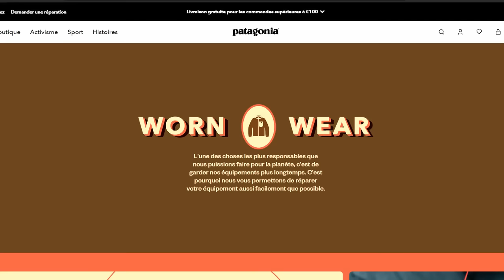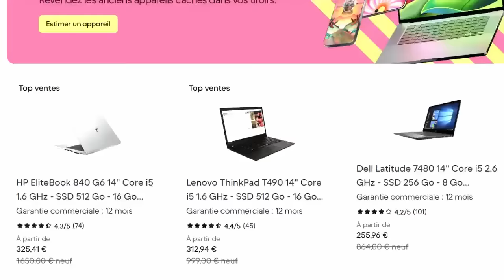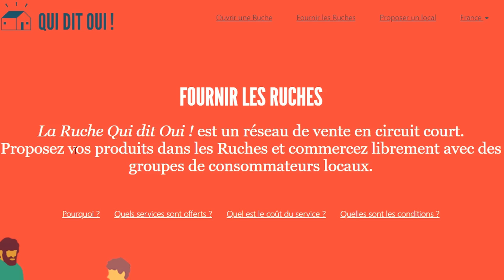J’ai trouvé LE truc pour pirater le Black Friday 2024 !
Fin novembre, c'est LE moment pour profiter des meilleures offres sans te faire avoir par les coups de marketing. Dans cette vidéo, je te dévoile un plan infaillible pour faire des économies intelligentes durant la Black Week ! Je te partage mes astuces shopping : comment éviter les pièges des promos et faire les bons choix pour économiser à long terme. Que tu cherches des produits de qualité ou à réduire l'impact de tes achats, cette méthode est pour toi ! Deviens un consommateur avisé qui ne succombe plus aux achats compulsifs des réductions, et découvre le Green Friday pour booster ton pouvoir d'achat en restant fidèle à tes valeurs !

00:00 Les offres incontournables du Black Friday !
08:01 L'impact catastrophique de la Black Week
14:37 Mon plan ultime pour faire de VRAIES économies !

Télécharge gratuitement le kit de communication du Green Friday créé par Bio en Grand Est

ME CONTACTER POUR :
23 HEURES POUR RÉALISER CET ÉPISODE
Recherche et documentation : 2 h
Écriture : 5 h 45 min
Tournage : 2 h 45 min
Montage et infographie : 11 h
Mise en ligne : 30 min
MATÉRIEL UTILISÉ
Caméra : Panasonic Lumix G80
Micro : RODE VideoMicro
Éclairage : Le Soleil ☺ et APUTURE Amaran AL M9
Montage : DAVINCI Resolve
Miniature : AFFINITY Photo
Compresseur vidéo : HandBrake
VIDÉOS LIBRES DE DROIT sur Pixabay :
Phlyingdoctor, Matthias Groeneveld, BellergyRC, Joey Velasquez, Amorn Chumnit, Dx21, Charlie Wang, Hassas Arts, Nicky Pe, YKChoi, u_t230tq6etc,
James vanwalleghem, Fernando guimarae, CoverrFreeFootage, Prakash Chavda, pauldaley1977, Piyapong Saydaung, Mephala1980, iha31.
IMAGE MINIATURE : cardmapr-nl et jezael-melgoza sur unsplash.